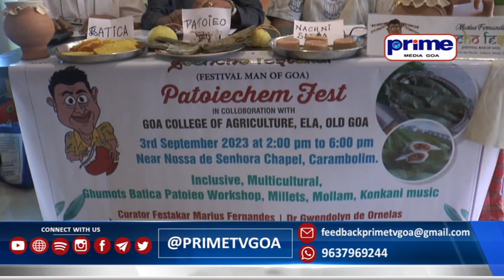PATOLECHEM FEST A CELEBRATION OF GOA'S HERITAGE AND CULTURE AT CARAMBOLIM